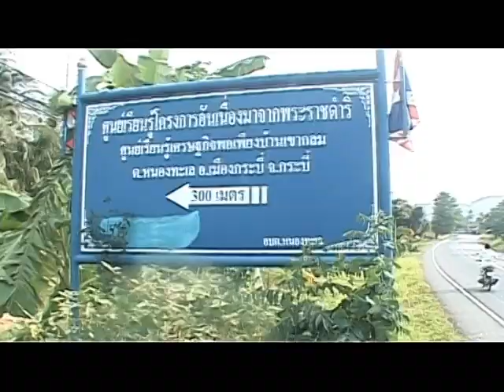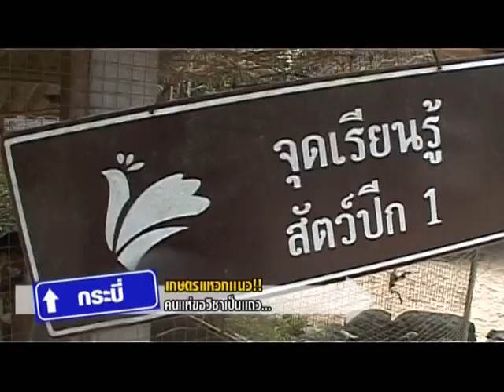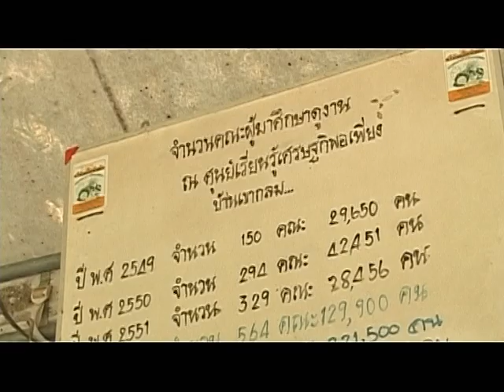ปราชญ์เกษตร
เรื่องทึ่ง เรื่องที่ 5 ปราชญ์เกษตร จ.กระบี่
สัปดาห์ที่ 10 เริ่มโหวต 3 ก.ย. 2555 ปิดโหวต 9 ก.ย. 2555
ร่วมโหวตเรื่องทึ่งที่คุณชอบที่สุดแต่ละสัปดาห์

"เมดอินไทยแลนด์ ยกระดับกระชับสยาม"
ออกอากาศ จันทร์ - ศุกร์
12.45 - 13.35 น. ททบ.5